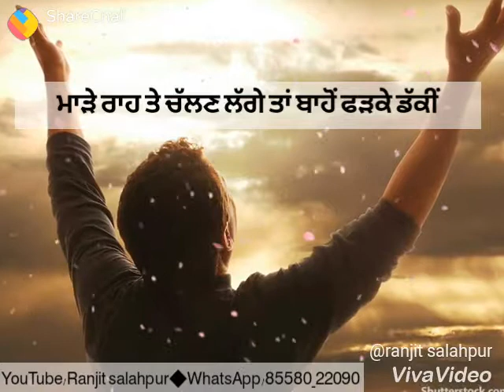Offshore wale Punjabi....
Satnam Shri Waheguru Ji Sab te Maher Kari.